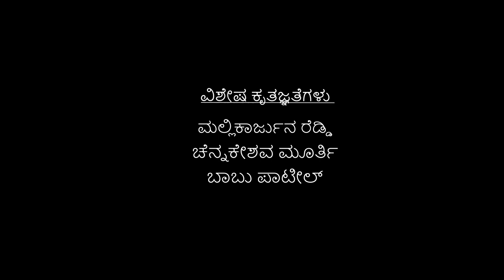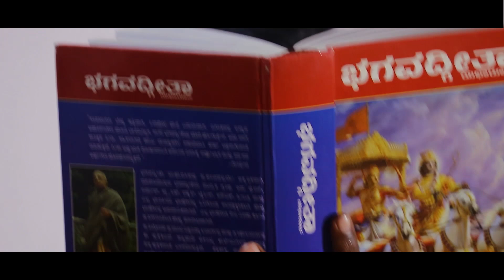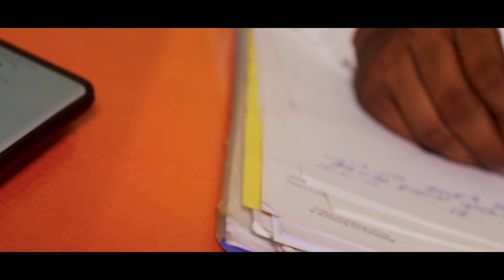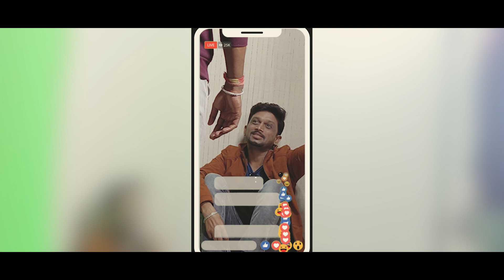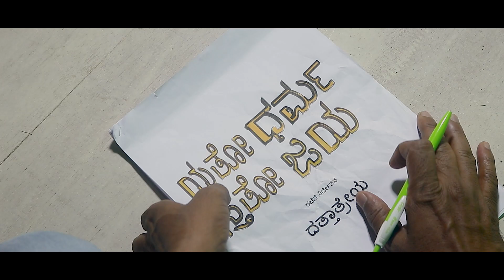ಯತೋ ಧರ್ಮ ಸ್ತತೋ ಜಯ | Yato dharma stato jayaha | The Power of Dharma: Unveiling its Secret!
ಯತೋ ಧರ್ಮ ಸ್ತತೋ ಜಯ | Yato dharma stato jayaha |DATTATREYA |NAUSHIDA |RAJAVARDHANA |RUTAVA RAJ|SANJEEV

Crew
Written By - Rajavardhana
Direction, DOP, Editing - Rutava Raj
Assistant Director - Rajesh And Shankar
Cast
Naushida
Dattatreya
Sanjeev Tarnalle
Mallikarjuna Reddy
Govinda Raju
Rajavardhana
Uma Shankar